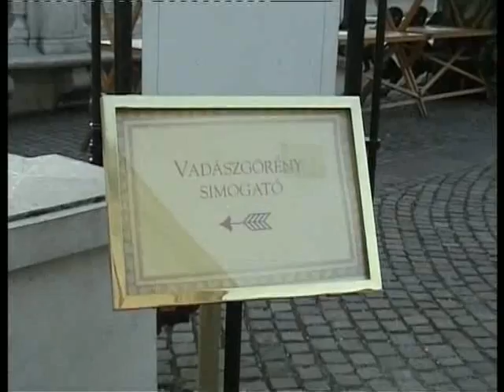Tantestületi kirándulás emlék, Hollókő, Gödöllő 2008.okt.18.